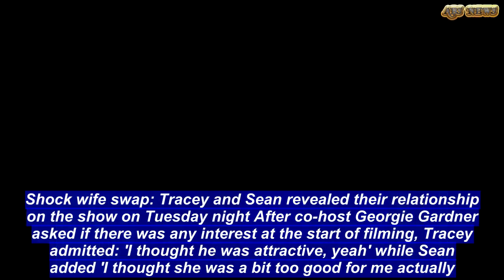Tracey Jewel and Sean Thomsen reveal how their romance began | ABS US DAILY NEWS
It was one bombshell after another during Married At First Sight on Tuesday night - with the biggest being the announcement of Tracey Jewel and Sean Thomsen's new romance.Now the happy couple have revealed how it all began after splitting with their respective partners on the hit Channel Nine TV show.Appearing very loved up on the Today show on Wednesday night, Tracey said the pair hit it off after catching up for a drink in Perth.'We didn't have much to do with each other on the show because Sean left quite early on,' she explained.'And I knew Sean was from Perth. So when I got back to Perth, I thought we would catch up for a drink, and chat and debrief and things just went from there.''So you just hunted him down?' host Karl Stefanovic asked.'An innocent text,' Tracey replied with a laugh.   Shock wife swap: Tracey and Sean revealed their relationship on the show on Tuesday night After co-host Georgie Gardner asked if there was any interest at the start of filming, Tracey admitted: 'I thought he was attractive, yeah' while Sean added 'I thought she was a bit too good for me actually.'Meanwhile, the brunette beauty has insisted that their relationship started off as a 'friend's catch-up' and there was no romance until after she split with her TV husband, Dean Wells.'Nothing happened until after the final commitment ceremony,' she told the Daily Telegraph.   An innocent catch up: Appearing very loved up on the Today show on Wednesday night, Tracey said the pair hit it off after catching up for a drink in Perth Sean and Tracey debuted their relationship, shocking their fellow co-stars during an explosive dinner party on Tuesday.Viewers were captivated when Sean confronted Tracey's 'ex-husband', Dean Wells.During the clash, Sean told Dean to 'f**k off' and called him a 'f**king w**ker'.  Away from the prying eyes of the other guests at the dinner party, Dean and Sean went head to head over the issue of text messages apparently sent to Tracey.Sean accused Dean of harassing Tracey with messages, which Dean vehemently denied, insisting that they were still good friends despite their failed 'marriage'.   Just friends at the start: Meanwhile, the brunette beauty has insisted that their relationship started off as a 'friend's catch-up' and there was no romance until after she split with her TV husband, Dean WellsWhen faced with claims that he was being inappropriate, Dean told Sean: 'You're off the mark mate. You're so off the mark, it's not funny.'It was a response Sean clearly didn't agree with, hitting back with: 'You're kidding aren't ya? You're taking the piss!'Doubling down on his remarks that he and his 'ex-wife' were good mates, Dean added: 'Tracey and I have a very respectful relationship.'By this point in the tense exchange, Sean was seething with anger.'F*ck off mate. You're talking f**king shit again!' he spat at Dean.'For once in your f**king life, be honest. Why the f**k were you sending those messa